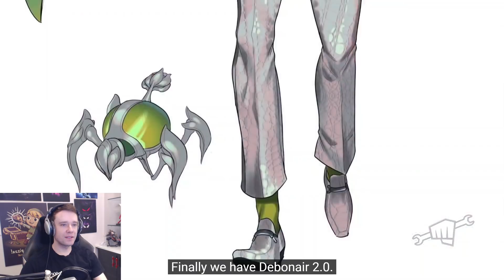VIEGO GAMEPLAY TEASER + NEW CHAMPION TEASERS AND MUCH MORE! League 2021 ALL NEW INFO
LEAVE A "LIKE" IF YOU ENJOYED THE VID!! Riots season 11 2021 all changes, viego, new champs and updates revealed in League of Legends!